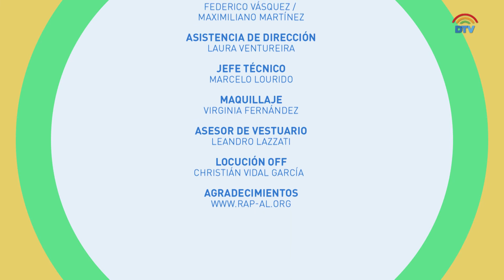Eco En Vos | Micro 07: Agrotóxicos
Eco en Vos, es el primer programa sobre ecología del Congreso de la Nación.
En esta nueva aventura vamos a debatir, informar y entrevistar a diferentes personas vinculadas al medio ambiente y la ecología.
Abordaremos diversos temas, como el cambio climático, el discurso ecológico, el calentamiento global, las energías renovables y la legislación vigente en torno a los todos los temas a tratar.

Tema: Agrotóxicos | HCDN

Conducción: Federico Ferreyra Cáceres